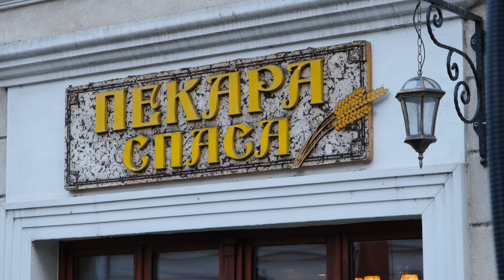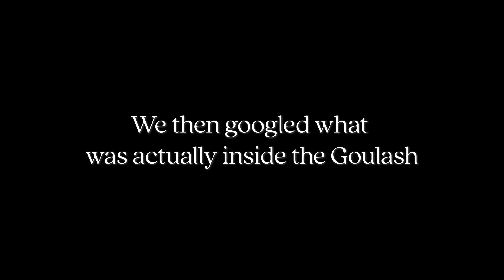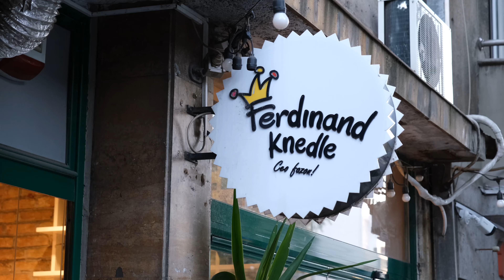SERBIAN FOOD SURPRISED US! (Belgrade First Impressions)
Keep us on the road? 🌎 buy us a coffee ☕️

We can't tell you how much we loved Belgrade, and we can't tell you how much we loved the food!

We hope you enjoy our vlog of this gem of a city located in south-east Europe!

Matt & Laurie :)

Support Us